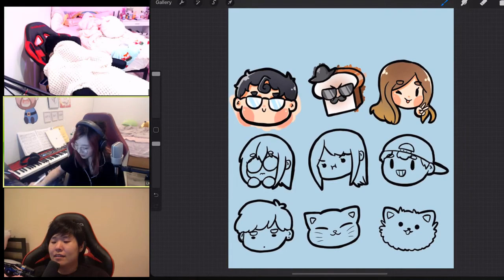IRL - lilypichu - Sekiro bet